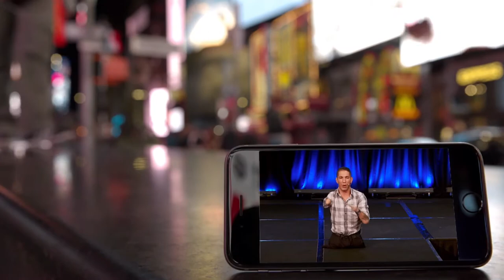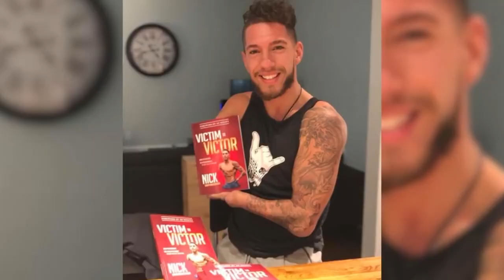Turn Your Disability into Your Superpower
Gene McNaughton interviews Nick Santonastasso and discusses how he turns his disability into his personal superpower.

Nick discusses how his parents helped him, by forcing him to do things himself, despite not having arms and legs.